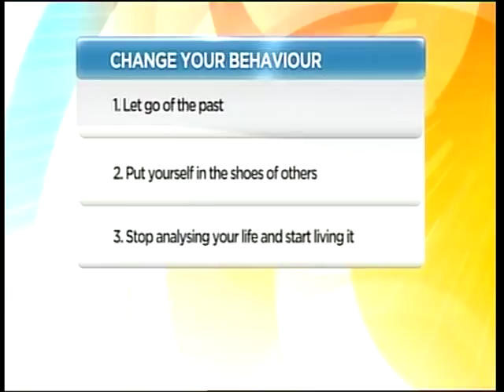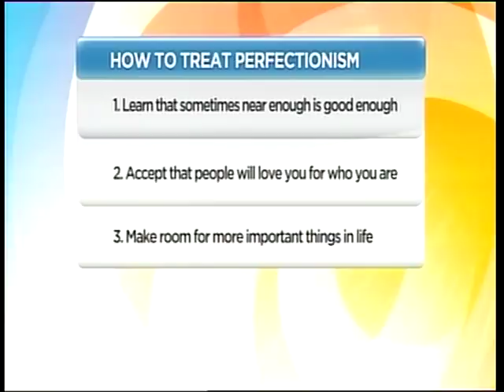Andrew Griffiths Sunrise Interview2.mp4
See Andrew Griffiths being interviewed on Sunrise about his latest book - The ME MYTH.